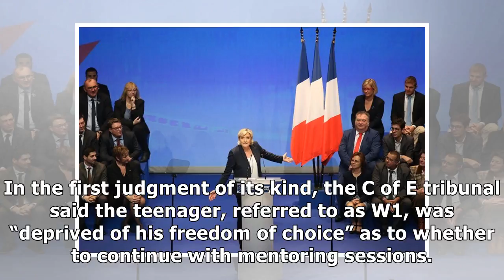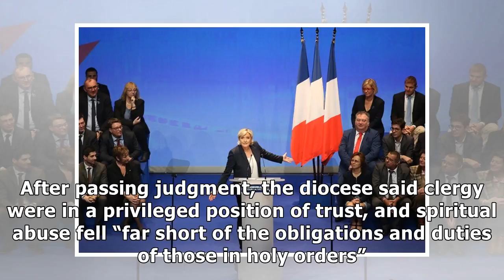Oxfordshire vicar who spiritually abused boy banned from ministry